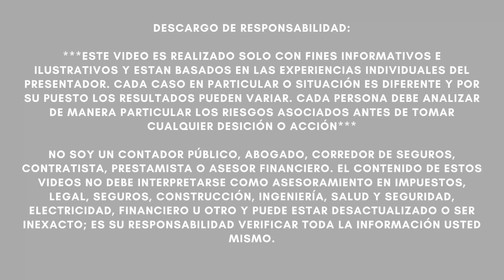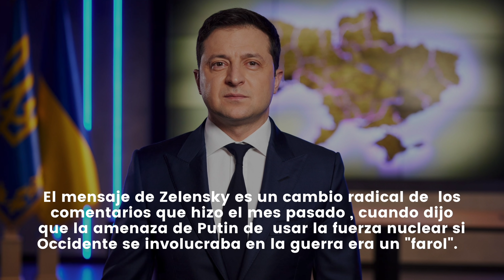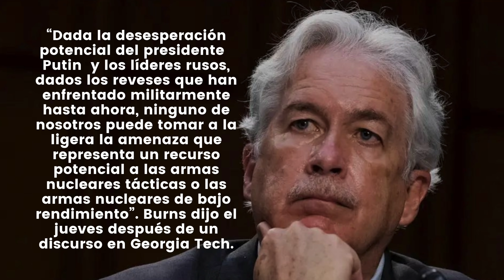LO QUE TODO EL PLANETA TEMÍA: BOMBA NUCLEAR EN UCRANIA! Putin desesperado | Rusia pierde la Guerra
NOTICIAS ULTIMO MINUTO  - LO QUE TODO EL PLANETA TEMÍA: BOMBA NUCLEAR EN UCRANIA! Putin desesperado | Rusia pierde la Guerra - MUY BUENA INFORMACION - NOTICIAS DEL DIA!

El presidente de Ucrania, Volodymyr Zelensky  , advirtió el viernes que el mundo debería tomarse en serio y prepararse para la posibilidad de que Rusia pueda usar armas nucleares en su ataque contra Ucrania.

“No solo yo, creo que todo el mundo, todos los países, tienen que estar preocupados, porque puede no ser información real, pero puede ser verdad”,  dijo Zelensky a Jake Tapper de CNN  cuando se le preguntó si estaba preocupado por el presidente ruso Vladimir . Putin podría usar un arma nuclear táctica en Ucrania.

“Podrían hacerlo, para ellos la vida de la gente [significa] nada”, dijo Zelensky. “Debemos pensar, no tener miedo, estar preparados. Pero esa no es una pregunta… solo para Ucrania sino para todo el mundo, creo que sí”.

El mensaje de Zelensky es un cambio radical de  los comentarios que hizo el mes pasado , cuando dijo que la amenaza de Putin de  usar la fuerza nuclear si Occidente se involucraba en la guerra era un "farol".

“Creo que la amenaza de una guerra nuclear es un farol. Una cosa es ser un asesino. Otra es suicidarse. Cada uso de armas nucleares significa el final para todas las partes, no solo para la persona que las usa”, dijo Zelensky a principios de marzo.

Los nuevos comentarios de Zelensky también siguen a los hechos por el director de la CIA,  William Burns  , el jueves, cuando dijo que Estados Unidos no puede "tomar a la ligera" la posibilidad de que Rusia pueda usar armas nucleares a medida que se vuelve más desesperada en su invasión, ahora en su día 51.

“Dada la desesperación potencial del presidente  Putin  y los líderes rusos, dados los reveses que han enfrentado militarmente hasta ahora, ninguno de nosotros puede tomar a la ligera la amenaza que representa un recurso potencial a las armas nucleares tácticas o las armas nucleares de bajo rendimiento”. Burns dijo el jueves después de un discurso en Georgia Tech.

El mundo ahora observa y espera mientras las fuerzas del Kremlin, que se retiraron de gran parte del norte de Ucrania después de no poder tomar la capital de Kiev, se están reagrupando para una ofensiva renovada en la región de Donbas en el este.